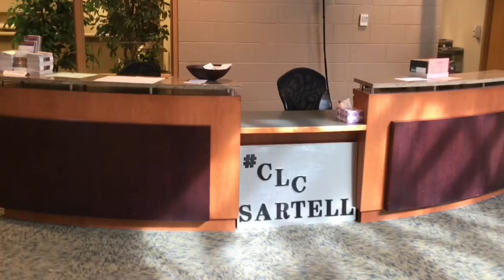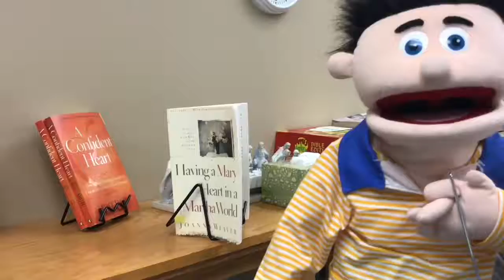9 30 express